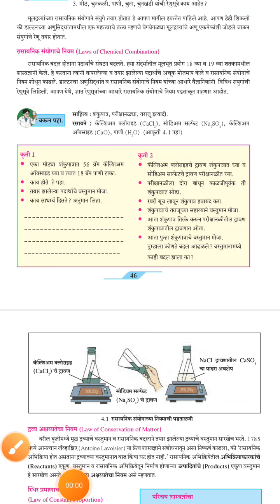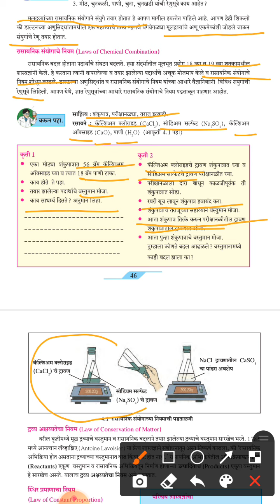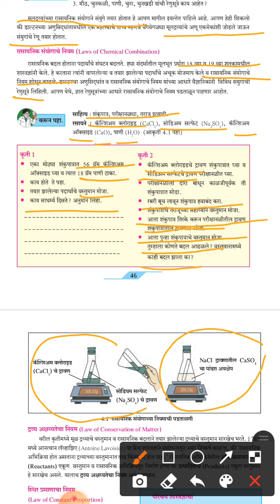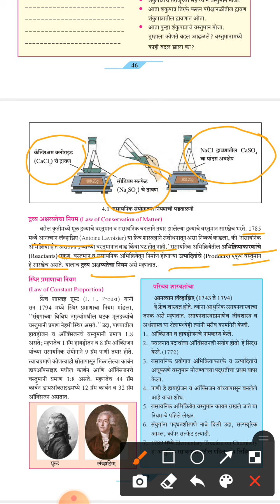रासायनिक संयोगाचे नियम (Laws of chemical combination)